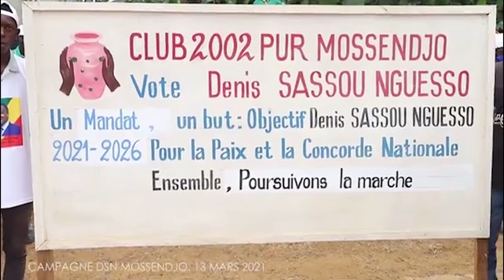PHOTOS CAMPAGNE PRESIDENTIELLE 2021 A MOSSENDJO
LA DELEGATION DU DIRECTEUR DE CAMPAGNE ARRONDISSEMENT N°1 BUALI, FRANCOIS NDOUNA
DEPART DE POINTE NOIRE POUR MOSSENDJO